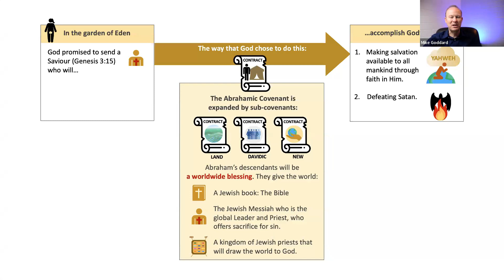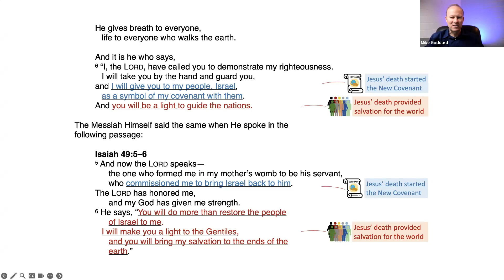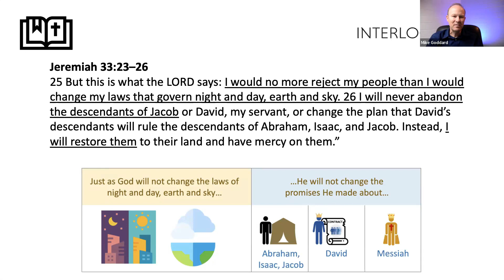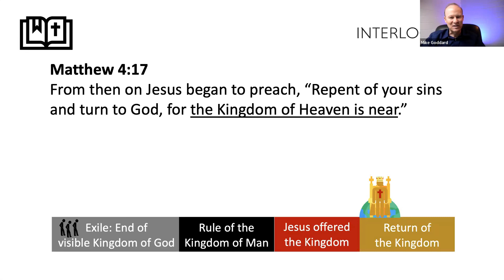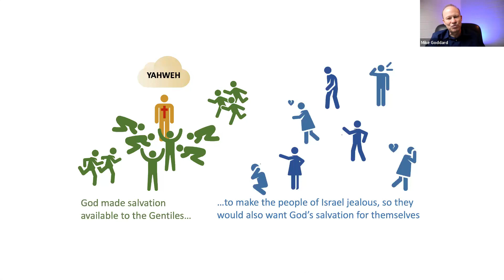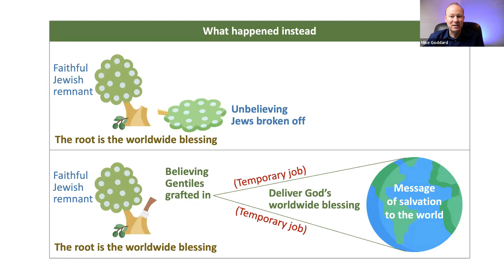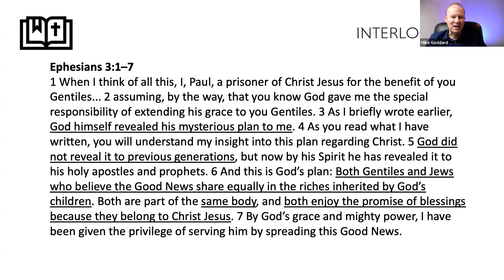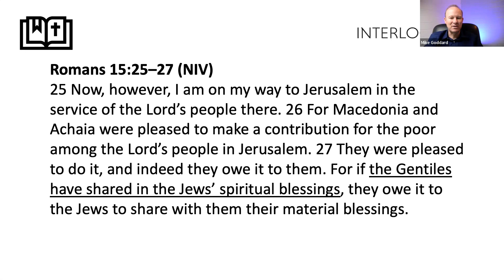Lesson 45 - God’s Plan for Israel and the Church (I) - Part 2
Interlocked Bible Study
Taught by Mike Goddard

In this lesson and the next, we will study God’s plan for Israel and the church. Both Israel and the church belong to God, but He has different plans for them. We need to be very clear on what

God has told us He will be doing so we can have clarity, assurance, and security even as we live our lives here and now.

Written by Amos and Jennifer Kwok

Join us LIVE every Sunday morning at 9:00am EST on YouTube, Facebook or through our website.

       (5) Ephesians - YouTube